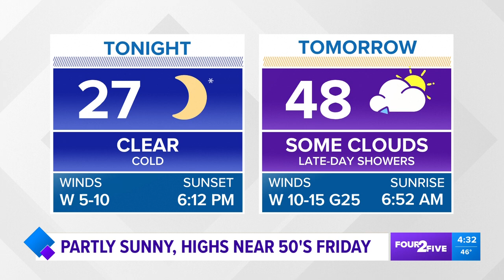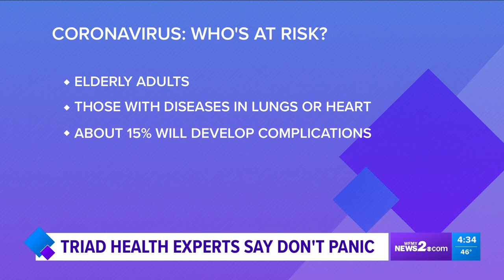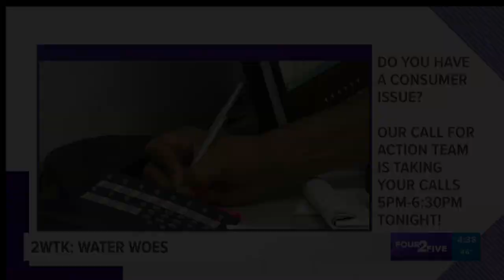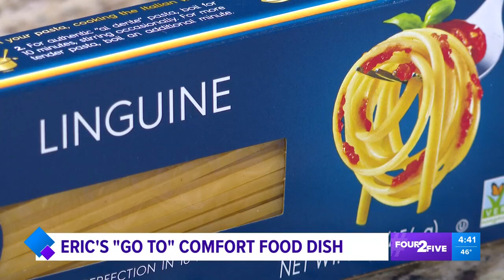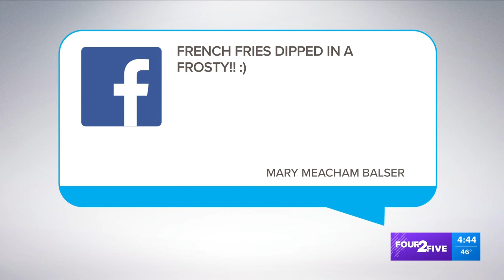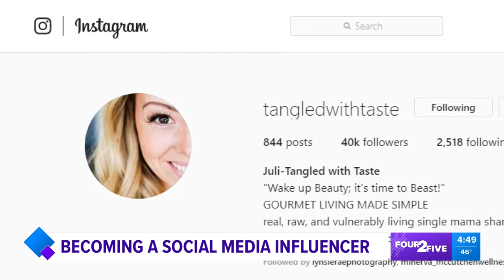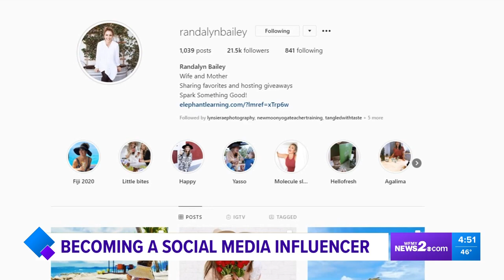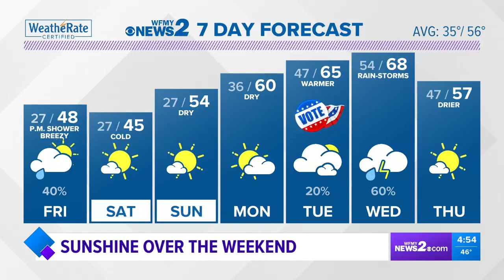Four 2 Five on WFMY News 2!